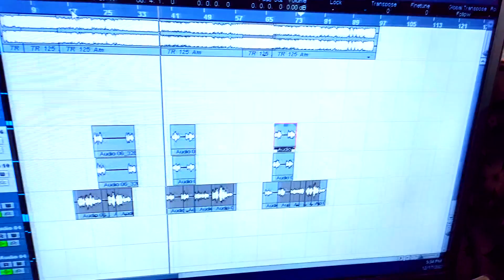~ लभर भूमिहार 2.0 | Babu Tinku | Lover bhumihar | New Hit Song 2022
👉 Only one Vishal Beets :-

► Song : - Lover bhumihar 2.0
► Singer : - Babu Tinku
► Lyrics : - Yadav shashikant
► Composer :- Raushan Sharma
► Recording & Mixing :- S M Studio Shakurabad
► Video Director :-
► promoter :- Rohit Rider
► Manager :- Vishal Kumar
► Producer :- Bikee Arti Singh
► Publicity Desine :- Sonu GFX
► Company / Label :- Vishal Beets
► Sahyog :- Saurabh , Dhiraj , Subham Sahi, Monal , Rahul Tarari, Vikash, Shashi Ranjan, Rajnish urf Tunnu, Suraj , Manas, Bikku, Satish, Sinku, Gopal ,Shivam ji gaya
► Digital Head :- Suraj Sundram
► Managed Partner :- Brothers Media